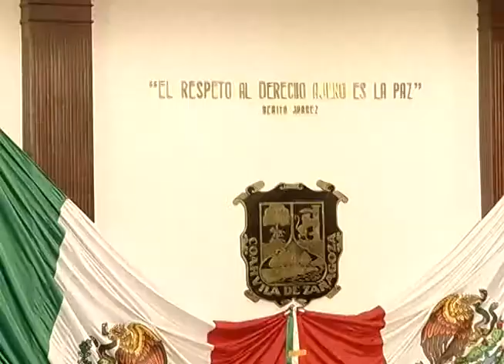Congreso aprobó reforma sobre el derecho reconocido a adoptar a las parejas del mismo sexo